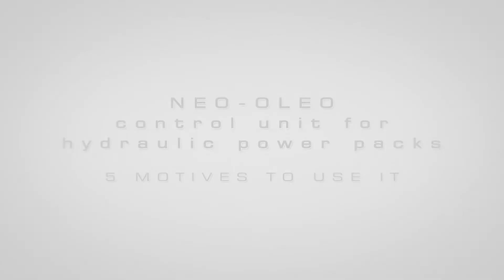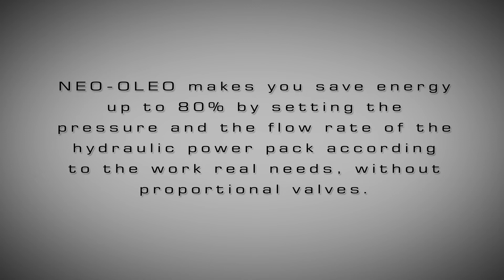NANO-OLEO e NEO-OLEO, unità di controllo per centraline oleodinamiche monofase e trifase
NANO-OLEO e NEO-OLEO controllano la pressione dell’olio e la portata delle centraline oleodinamiche monofase o trifase, fino a 30kW, e regolano così automaticamente la velocità e la potenza consumata in base al carico di lavoro richiesto in ciascun momento

I motivi per usare NANO-OLEO o NEO-OLEO:
-    meno materiale. Cn NANO-OLEO o NEO-OLEO non c’è più bisogno di
--    cabine, pulsanti d’emergenza, contattori di potenza, relè di controllo, interruttori magnetotermici
--    Il serbatoio dell’olio e l’olio stesso possono diminuire dell’80%;
--    Nessuna necessità di valvole proporzionali, perchè la portata viene controllata da NANO-OLEO o NEO-OLEO;
--    Poiché la pompa può aumentare la sua portata oltre la velocità nominale, una pompa più piccola può essere sufficiente;
--    Nessuna strozzatura ed una velocità media più bassa della nominale = minore circolazione dell’olio e carico del motore = nessuna necessità di scambiatori di calore.

-    risparmio energetico. Mentre nelle centraline oleodinamiche i motori continuano a girare e consumare al loro massimo, indipendentemente dalla portata richiesta, con NANO-OLEO o NEO-OLEO la velocità si riduce in base al numero di utenze. La potenza consumata si riduce esponenzialmente rispetto alla riduzione della velocità
-    avvio graduale. I sistemi tradizionali hanno una partenza brusca e presentano picchi momentanei di sovracorrente.  NANO-OLEO e NEO-OLEO, invece, hanno una partenza soft
-    silenzioso, fino a -20dB. I motori delle normali centraline girano sempre al 100% della loro velocità, mentre NANO-OLEO e NEO-OLEO possono far risparmiare fino all’80% della potenza perché regola pressione e portata in accordo con le reali esigenze del carico di lavoro.
-    automatico:   NANO-OLEO e NEO-OLEO regolano automaticamente portata e pressione senza necessità di intervento esterno